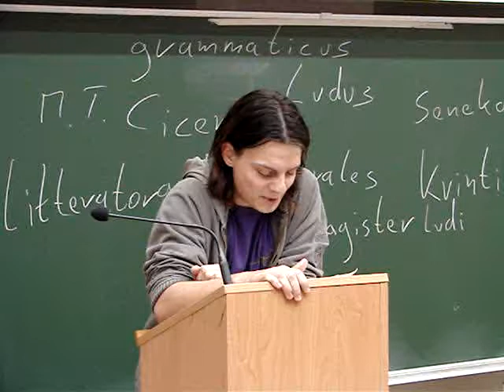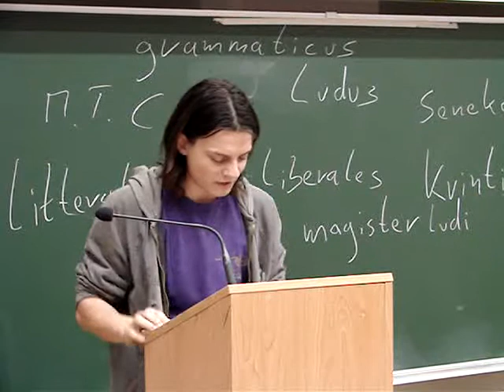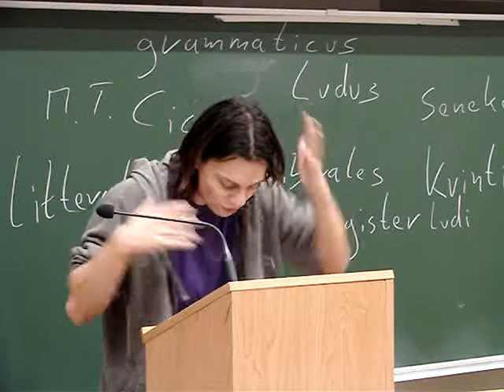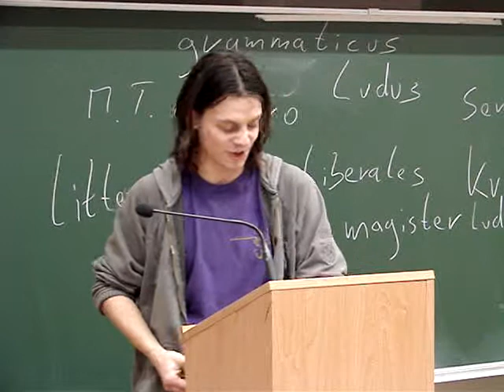Tim Uršič - S filofaksa, 9. 1. 09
Literarni večer študentov in študentk Oddelka za primerjalno književnost in literarno teorijo Filozofska fakulteta Univerze v Ljubljani, 13. januarja 2009.